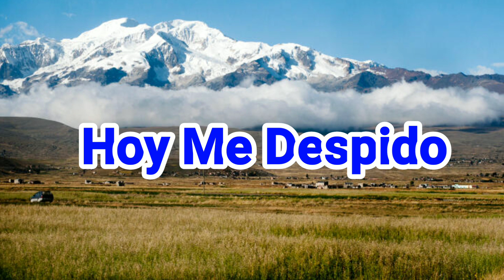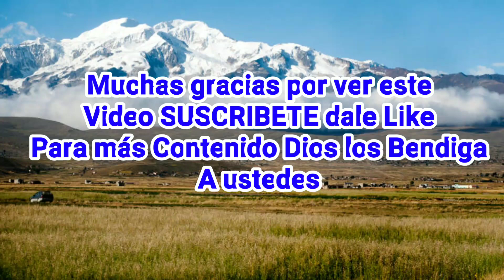Mi nueva vida de Lagrimas x amor a Cristo KARAOKE Musica Cristiana